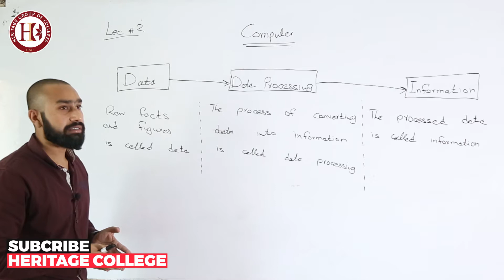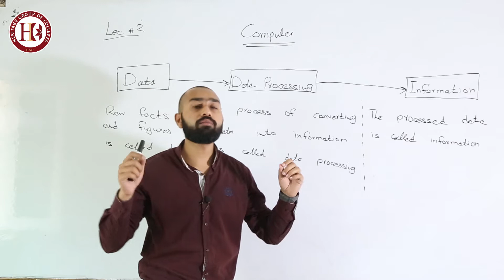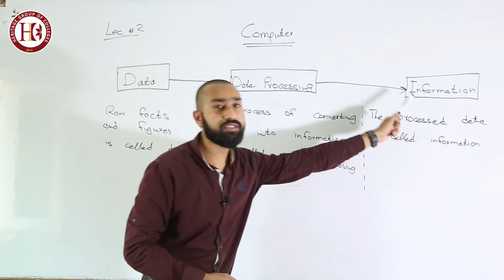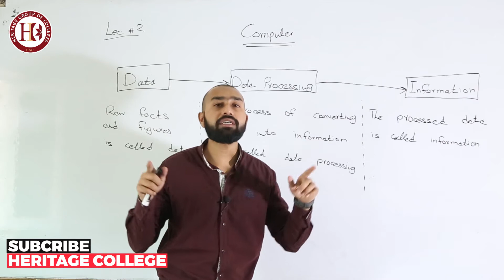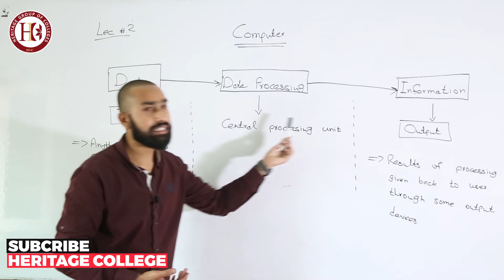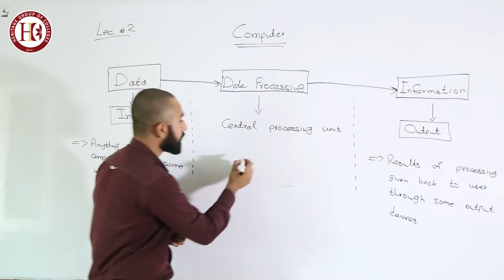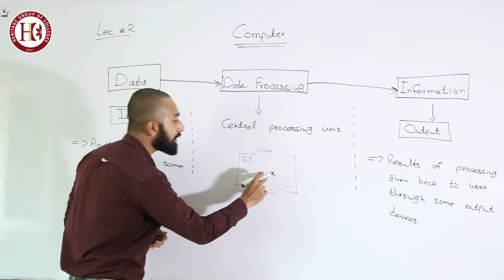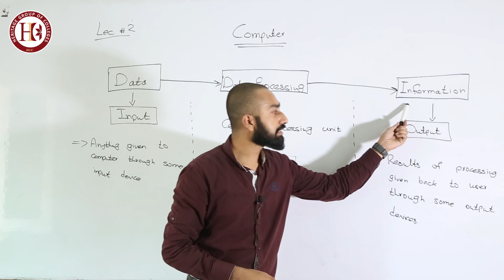HERITAGE COLLEGE FIRST YEAR COMPUTER LECTURE NO. 2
Heritage College Computer Lecture No. 2
Topic : Data , Data Processing & Information